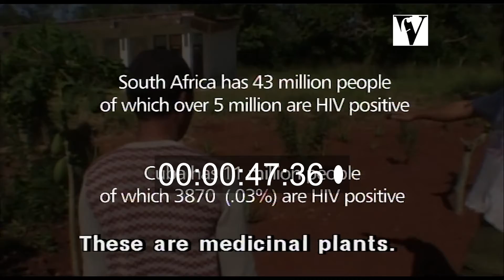2000s, A Search For Answers, South Africa, HIV, Aids, Cuba, South America, Documentary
A South African HIV activist travels to Cuba to see how that country deals with its AIDS crisis